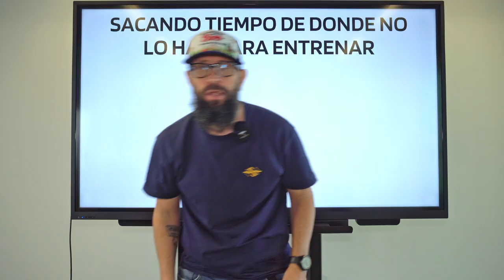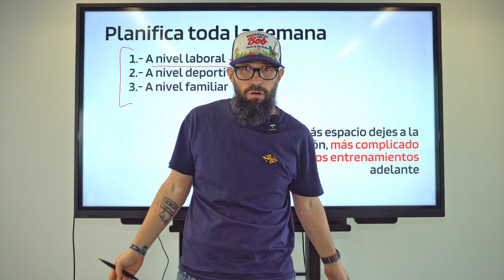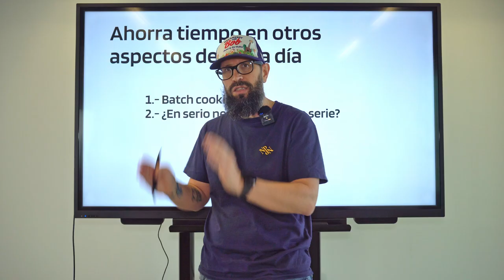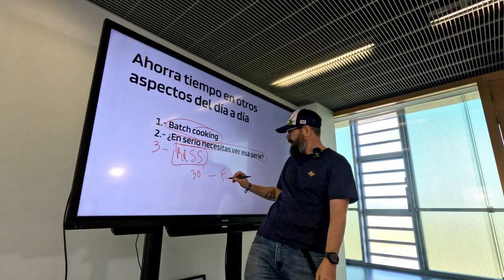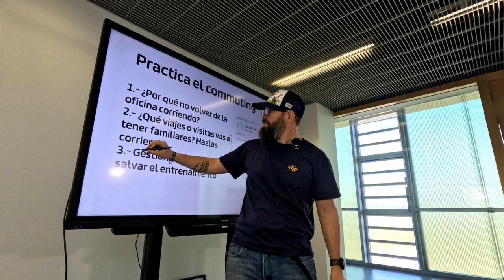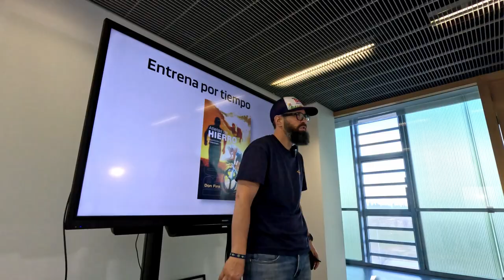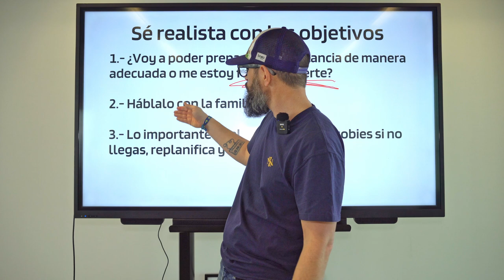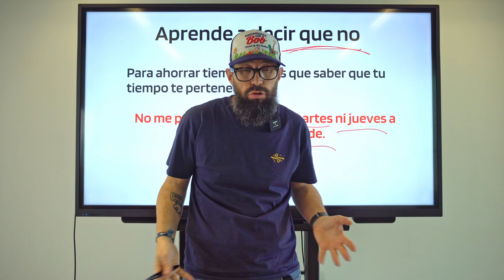8 TRUCOS para ENTRENAR cuando no tienes TIEMPO ⌚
Link atletas de hierro

Muchas veces caemos en la "mentira" de creer que no tenemos tiempo para entrenar. En este video Diego nos da los trucos para ahorrar tiempo y poder sacar los entrenos.

🏃 Con qué corre Diego:
Los guantes
Zapas para tierra con desnivel

📹 Con qué graba Diego:
Osmo action

Contenido del video:
00:00 Introducción
01:42 Planifica toda la semana
04:51 Ahorra tiempo en otros aspectos
08:45 Commuting
11:19 Entrena por tiempo
13:39 Entrena en casa
15:05 haz HIITS
16:39 Se realista
17:27 Aprende a decir NO
19:00 Conclusiones